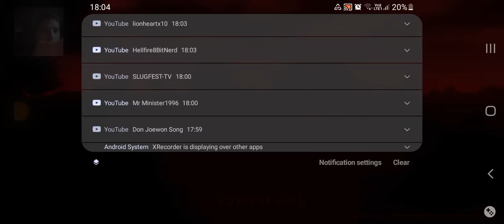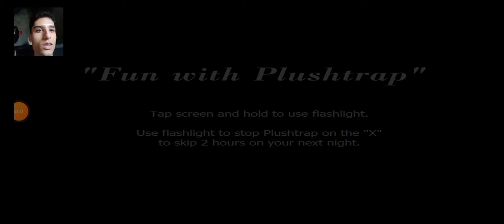Five Night's at Freddy's 4 | Reclaiming my Progress | Part 2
Five Night's at Freddy's 4 | Reclaiming my Progress | Part 2 is Night 4 completed!

Doing my Best is Always the Goal with my Gameplay videos!